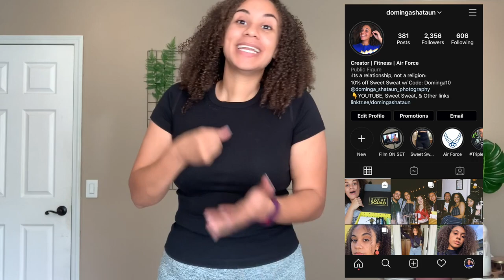Air Force Surgeon General Waiver Approved!... with "Conditions"...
M Y  W O R K O U T   P L A Y L I S T

M Y   A I R  F O R C E    P L A Y L I S T

S W E E T    S W E A T    P R O D U C T S
Original Gel
Coconut Gel
Waist Trimmer

U S U A L   V I D E O  E Q U I P M E N T
iPhone
Canon G7Xii
Canon T3i (link to newer model: T6i )
Canon Lens 50mm F1.8
Canon Lens 28mm F1.8
Tokina Lens 1-16mm F2.8
Zoom H5 Audio Recorder
Zoom H5 Bundle w/ Accessories
Lighting: Soft Boxes
Lighting: LED Camera Video Light

M Y   A M A Z O N   S T O R E F R O N T (Products I have either, used, reviewed, or recommend)

***F U L L  D I S C L O S U R E:

M Y   D I E T
Ketogenic + Intermittent Fasting

“As a man's real power grows and his knowledge widens, ever the way he can follow grows narrower: until at last he chooses nothing, but does only and wholly what he must do...”

-Matthew 10:32-33